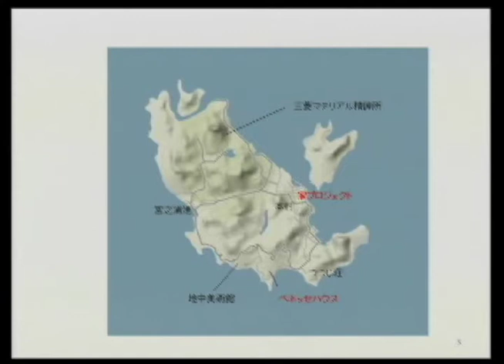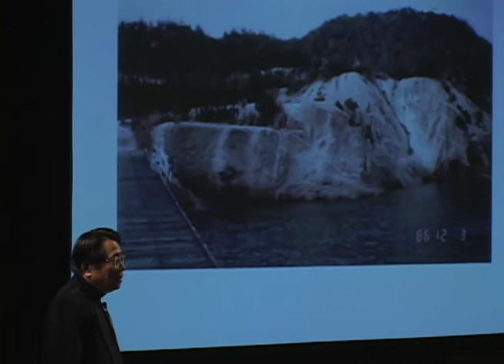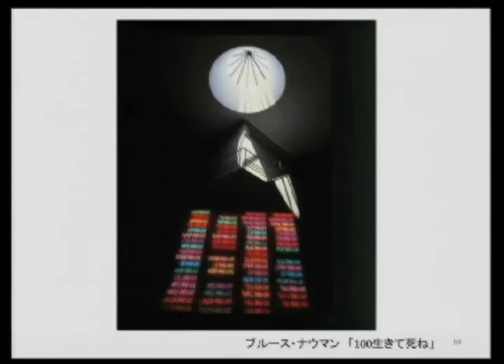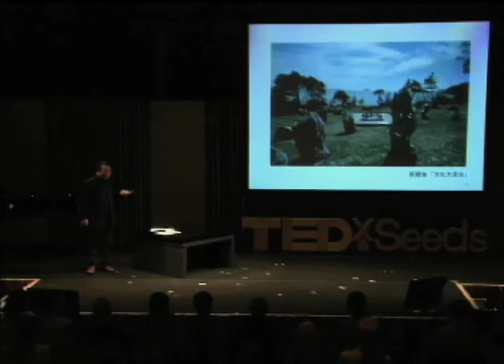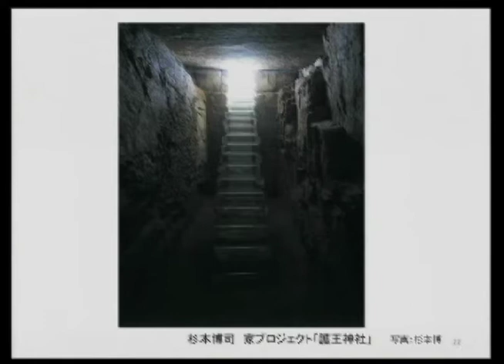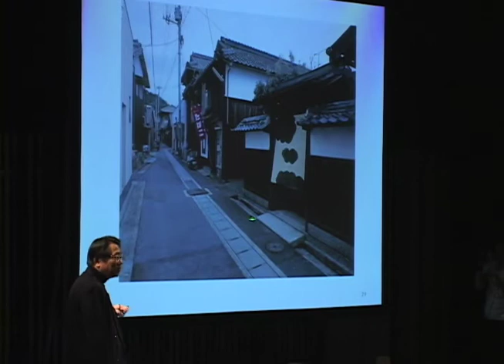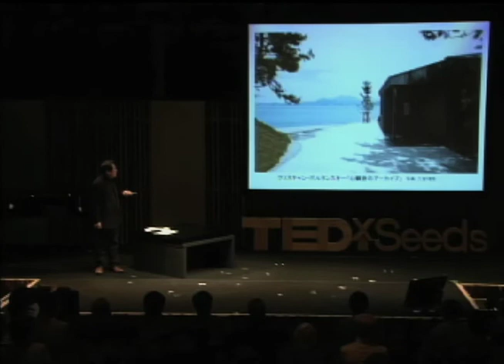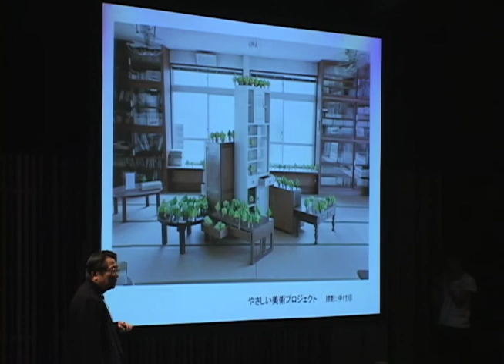Kenichi Fukuhara 福原 賢一 - TEDxSeeds 2010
Kenichi Fukuhara: Economy ought to be a follower of culture!
Fukuhara gives a guide of the islands in Seto Inland Sea rejuvenated by modern art. The islands, which had inherited negative legacy of the 20th century, literally came alive again. With word of wisdom "Economy ought to be a follower of culture", he brings passion to the regeneration of regional communities.

文化の僕たれ！
ベネッセホールディングス副社長福原賢一氏は、現代アートの力で蘇る瀬戸内の島々を紹介する。20世紀の負の遺産が数多く残る島々は、文字通りの再生を遂げている。「企業は経済の僕ではなく、文化の僕たれ！」と文化による地方の再生に情熱を注ぐ。

In the spirit of ideas worth spreading, TED has created a program called TEDx. TEDx is a program of local, self-organized events that bring people together to share a TED-like experience. Our event is call TEDx (place), where x=independently organized TED event. At our TEDx (place) event, TEDTalks video and live speakers will combine to spark deep discussion and connection in a small group. The TED Conference provides general guidance for the TEDx program, but individual TEDx events, including ours, are self-organized.